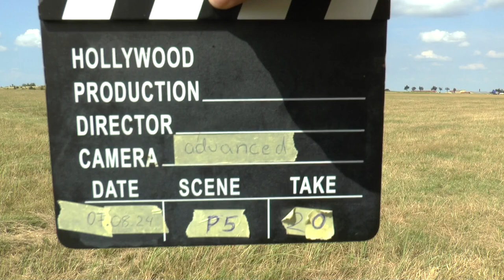WAGAC2024 P5 20 Geza Leher Lazăr 3rdUnk